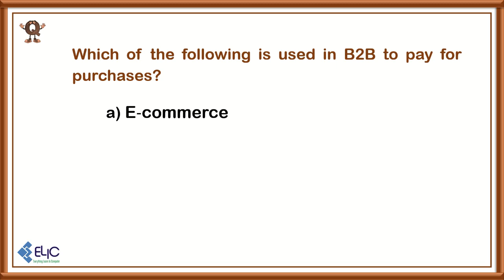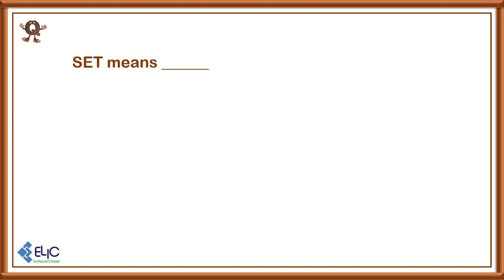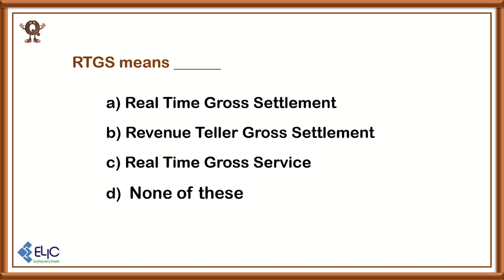MCQs - 11 on Computer Concepts & Applications - II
CCA-II
Multiple Choice Questions
माहिती तंत्रज्ञान
Computer fundamental
Computer basic, माहिती तंत्रज्ञान, IT, E-commerce, ecommerce, E-marketing, M-commerce, mcommerce, ecommerce, EPS, Electronic Payment System